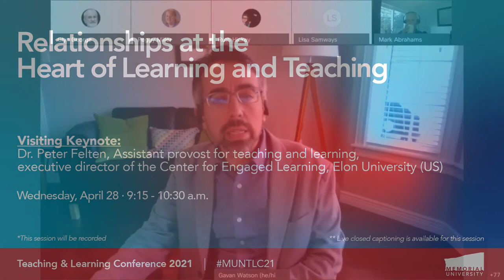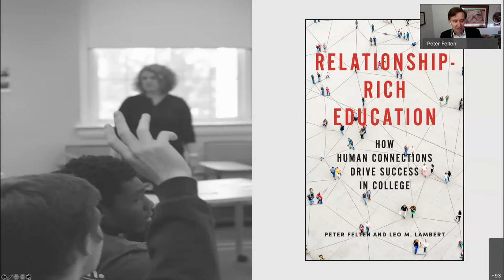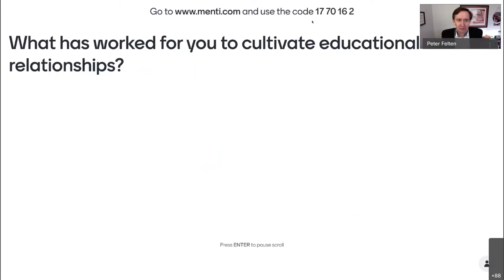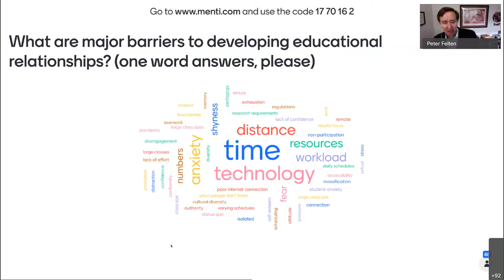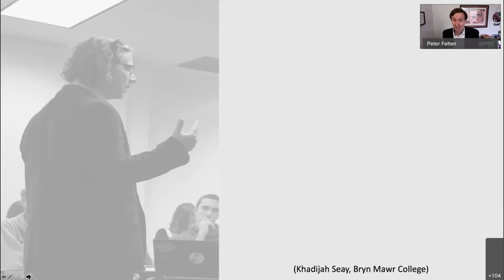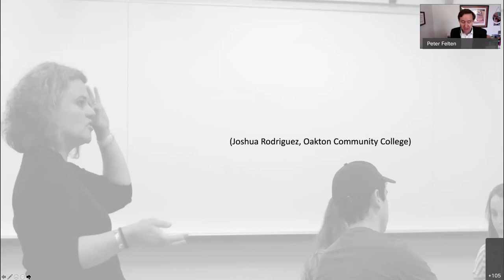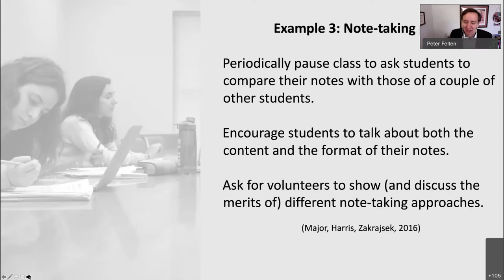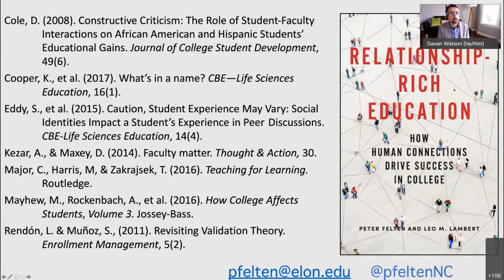Visiting Keynote: Relationships at the Heart of Learning and Teaching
Presenter: Dr. Peter Felten, Assistant Provost for Teaching and Learning,
Executive Director of the Centre for Engaged Learning, Elon University (US)

Decades of research demonstrate that student-student, student-faculty, and student-staff relationships are the foundation of learning, belonging, and success for all students in higher education. These relationships also have powerful legacies that touch alumni lives for years after graduation.

In this interactive keynote, Dr. Felten will draw on nearly 400 interviews with students, faculty, and staff, to explore how relationships are a flexible, scalable, and humane approach to ensuring that all students experience welcome and care, become inspired to learn, cultivate constellations of mentors, and explore the big questions that matter for their lives and our communities.